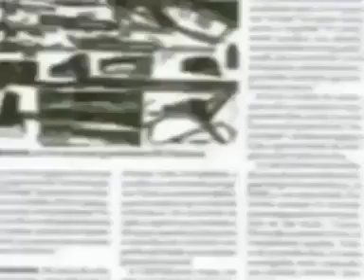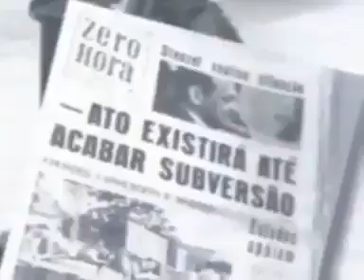ARQUIVO NACIONAL - I